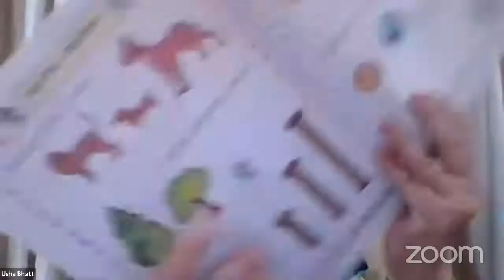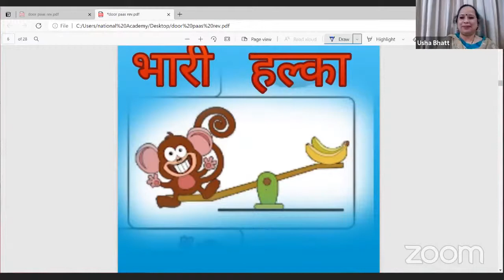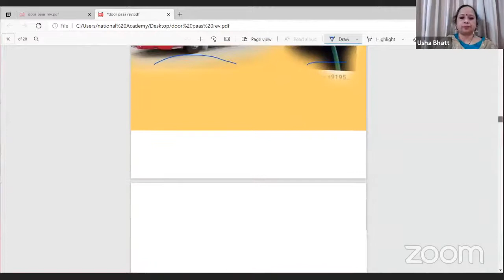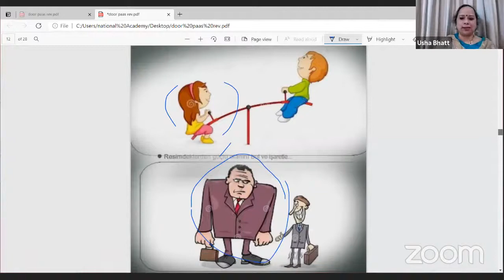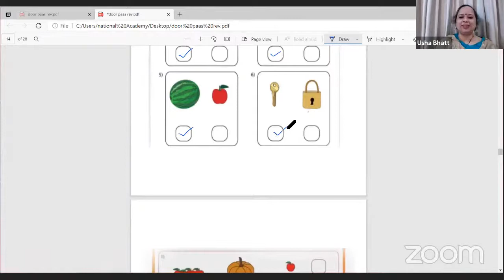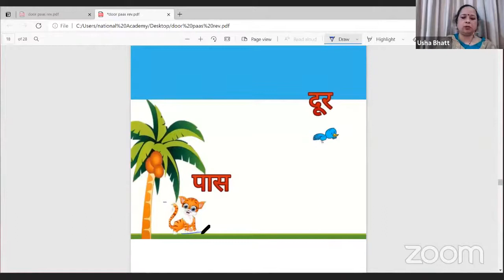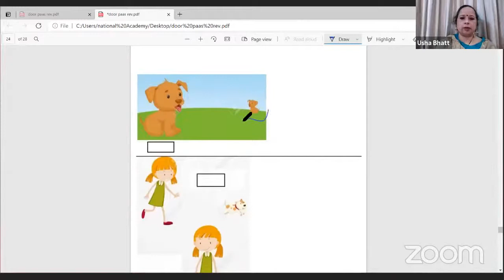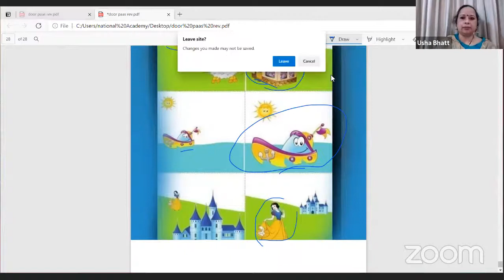𝐓𝐨𝐩𝐢𝐜 - पास - दूर, हल्का - भारी ( पुनरावर्तन ) 𝐄𝐱𝐩𝐞𝐫𝐭 𝐓𝐞𝐚𝐜𝐡𝐞𝐫: Usʜᴀ Bʜᴀᴛᴛ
𝐁𝐫𝐢𝐡𝐚𝐧𝐦𝐮𝐦𝐛𝐚𝐢 𝐌𝐮𝐧𝐢𝐜𝐢𝐩𝐚𝐥 𝐂𝐨𝐫𝐩𝐨𝐫𝐚𝐭𝐢𝐨𝐧
            𝐄𝐝𝐮𝐜𝐚𝐭𝐢𝐨𝐧 𝐃𝐞𝐩𝐚𝐫𝐭𝐦𝐞𝐧𝐭
               𝐋𝐢𝐯𝐞 𝐎𝐧𝐥𝐢𝐧𝐞 𝐋𝐞𝐜𝐭𝐮𝐫𝐞

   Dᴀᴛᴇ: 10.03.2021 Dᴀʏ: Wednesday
                   Sᴛᴀɴᴅᴀʀᴅ : 𝟙sᴛ
                   Mᴇᴅɪᴜᴍ : Hɪɴᴅɪ

                𝐒𝐮𝐛𝐣𝐞𝐜𝐭 _ Mᴀᴛʜ
       𝐓𝐨𝐩𝐢𝐜 - पास - दूर, हल्का - भारी
                    ( पुनरावर्तन )
     𝐄𝐱𝐩𝐞𝐫𝐭 𝐓𝐞𝐚𝐜𝐡𝐞𝐫: Usʜᴀ Bʜᴀᴛᴛ